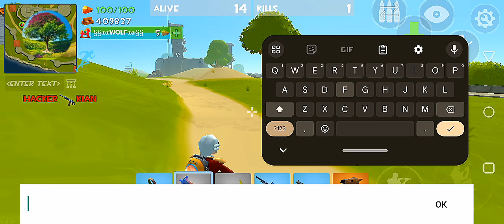Rocket Royale slightly intense match